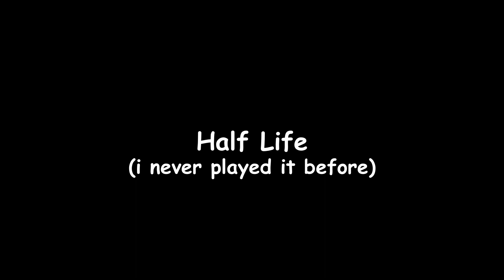Half life played by a knob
like the video, do it